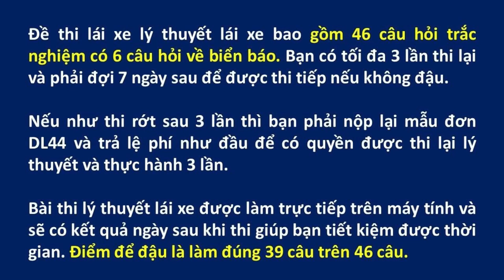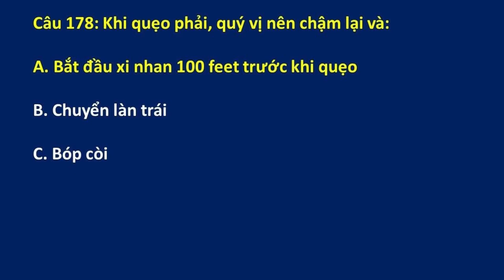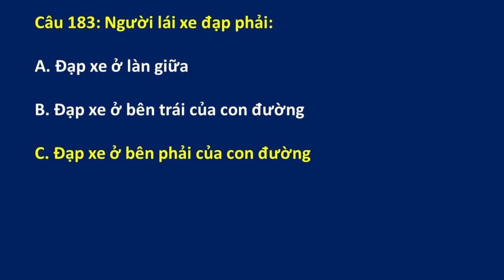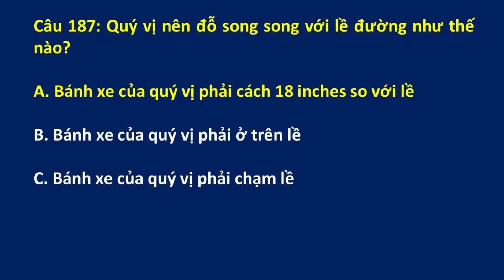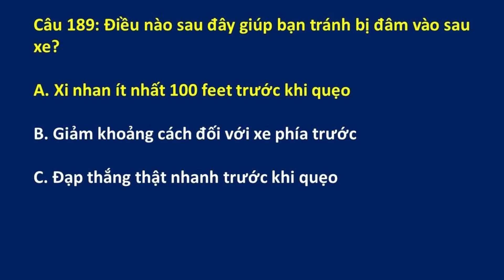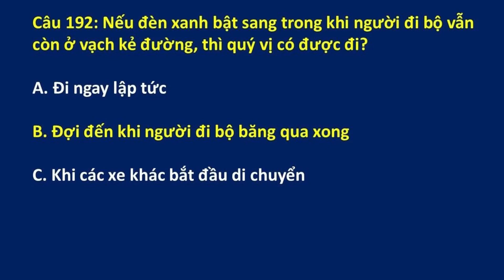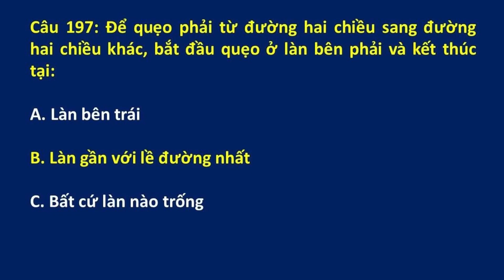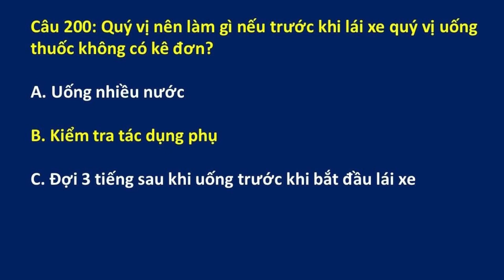Câu hỏi ôn tập Lý Thuyết lái xe tại Mỹ bang California 2022 - Đề 8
Đề thi lái xe tại bang California được Thắng tổng hợp từ DMV tại California. Trọn bộ gồm 9 đề: